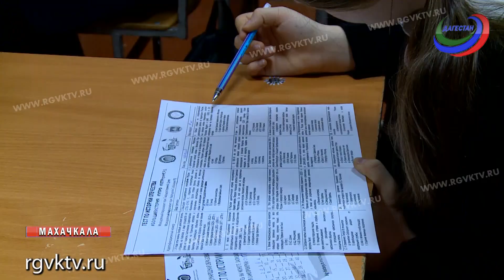В Дагестане стартовала международная акция Тест по Истории Отечества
Более 150 площадок свыше 5000 тысяч участников.  В Дагестане стартовала международная акция  Тест по Истории Отечества.  Его уже сдали воспитанники Республиканского лицея-интерната «Центр одаренных детей».  Ребята ответили меньше чем за час на 40 вопросов разработанные московским военным  университетом.